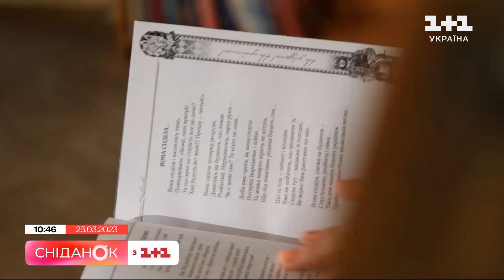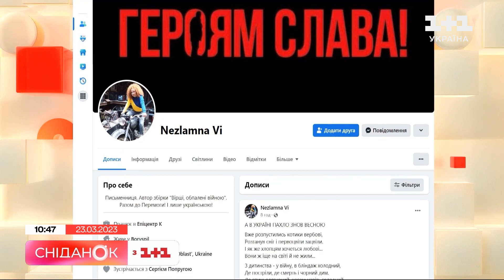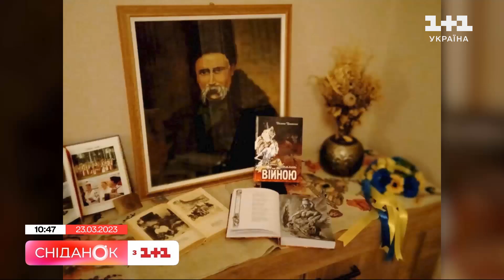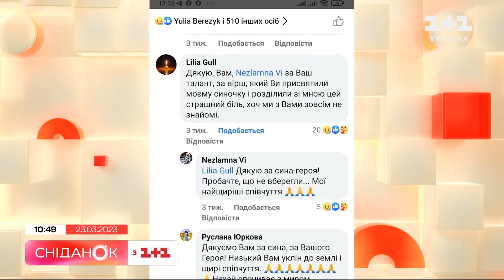Вірші, опалені війною: історія Віолетти Кравченко та її унікальної збірки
Більше 300 поезій про злочини росії та героїзм наших військових. Вірші, опалені війною - так називається унікальна збірка Віолетти Кравченко. Подробиці про збірку - в сюжеті.